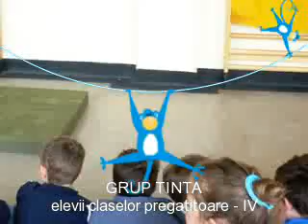Copiii au talent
scoala altfel